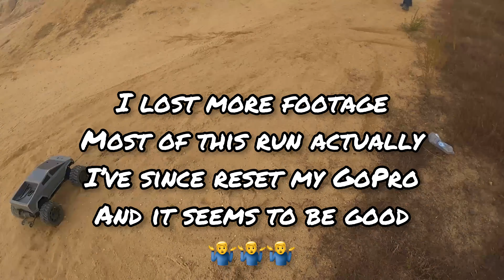Traxxas X-Maxx survives the Pit!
Welcome to Addicted 2RC where we thoroughly bash break and fix all types of RC's!!! Join us along the way for giveaways and loads of great videos! The next winner could be you. The next giveaway is gonna be hidden in an upcoming video.

GET READY TO EXPERIENCE THE MOST POWERFUL READY-TO-RACE® MONSTER TRUCK ON THE PLANET!
Unrelenting 4X4 power, mammoth size, and award-winning innovation make X-Maxx the ultimate monster truck. With 30+ volts of extreme 8S power, X-Maxx defies physics, unleashing jaw-dropping acceleration and 50+mph speeds. Engineered to conquer the most extreme terrain and take brutal real-world punishment in stride, X-Maxx is the definition of Traxxas Tough®.